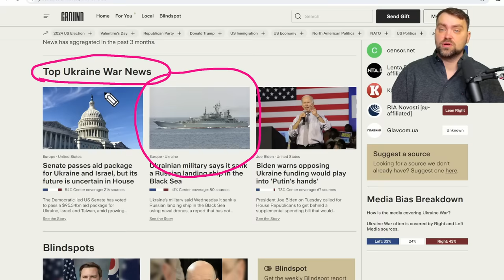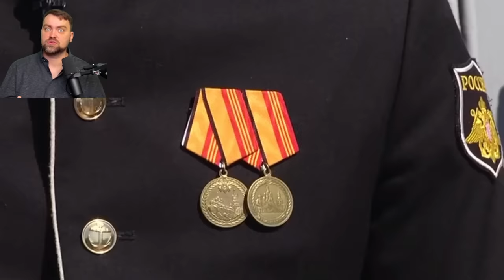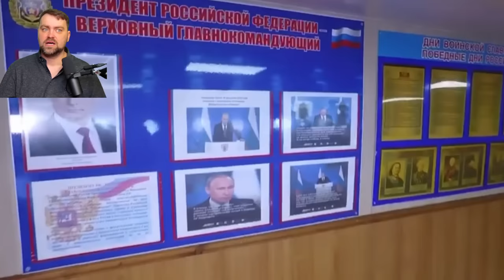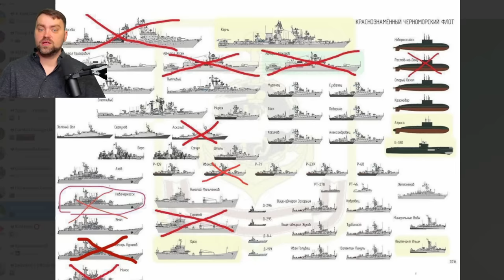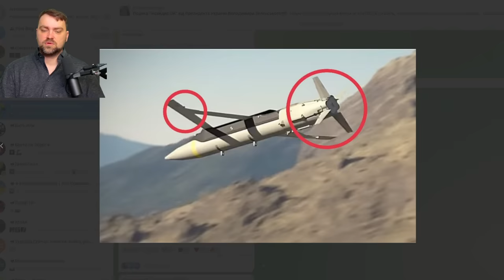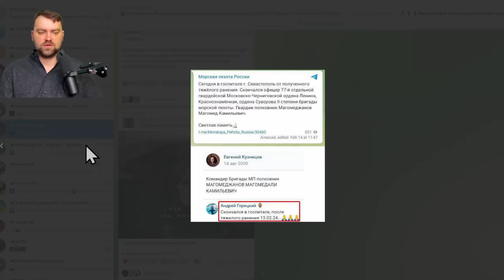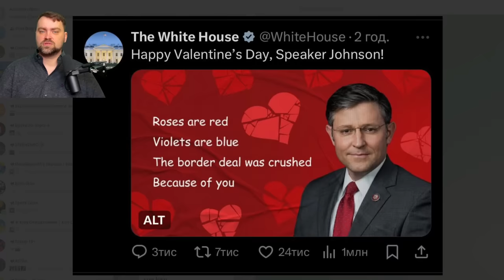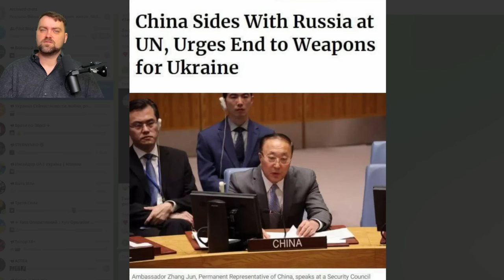Update from Ukraine | Ruzzia Lost the Landing Ship near Crimea | Ukraine used the drone boats again